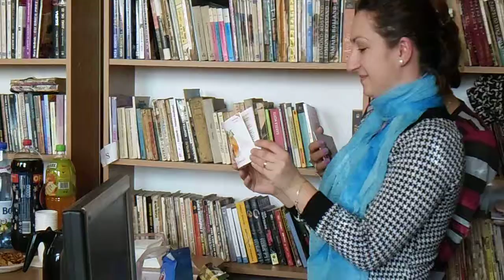Biblioteca Publica Francesti-Valcea, lansare proiect Mens sana in corpore sano (I)